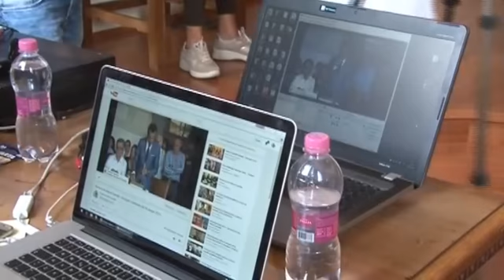Lignani Marchesani (FD'I) ” Dubbi sul futuro della gara e ampliamento della discarica"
Un quadro idilliaco sul futuro di SOGEPU ben lontano dal vero e con una realtà che cozza con quella promessa e paventata solo pochi anni fa. E' bene che i cittadini tifernati sappiano che l'impiantistica che SOGEPU ed in generale l'Alta Valle del Tevere mettono a disposizione dell'Ambito Unico regionale è principalmente basata sulla discarica di Belladanza ampliata e in attività almeno fino al 2030.